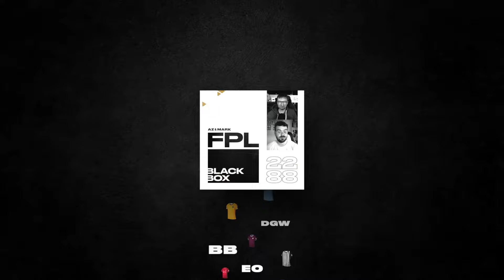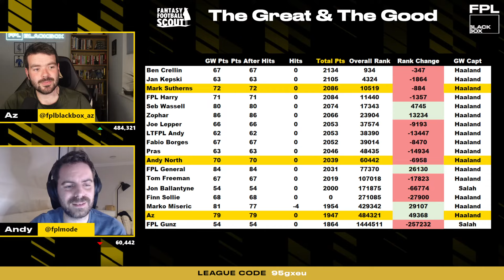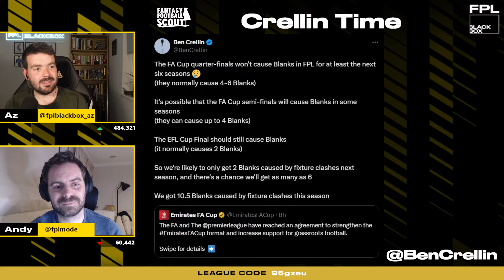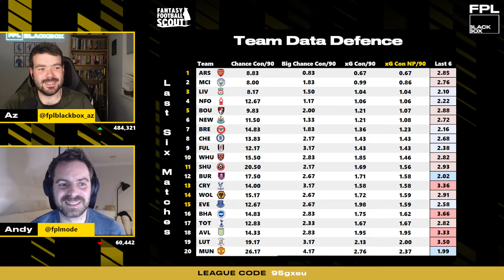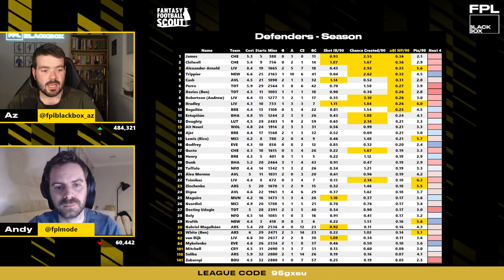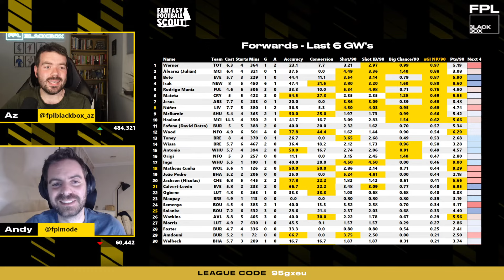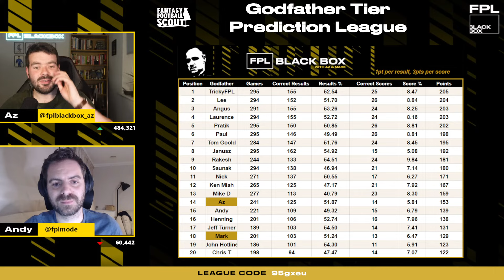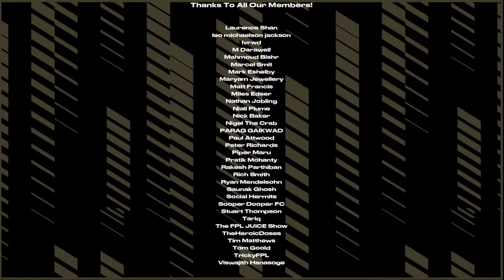FPL BlackBox | Eze Win | Fantasy Premier League Tips 2023/24 | Double Gameweek 34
Join Az (@fplblackbox_az) and Andy (@FPLMode) as they look ahead to a crucial Gameweek in our seasons, make or break for many of us! Andy is on a Free Hit, what's he got in store?
🟢 All team / player stats shown on screen are from Fantasy Football Scout. Mark and Az both use the Fantasy Football Scout members area to get their data and help make their decisions. You can sign up and get instant access to this elite Fantasy data

⬛ … and join the FPL BlackBox league!
Code: 95gxeu
We greatly appreciate all SuperChats as a way of supporting the stream! While we may not be able to answer them all during the stream, we will make sure to answer them at the end or failing that, in the comments.

🐦 TWITTER: @FPLBlackBox_Az (Az) | @FFScout_Mark (Mark) | | @)FPLMode (Andy) |  @FPLBlackbox_ (Channel)

FPLBlackBox FPL FantasyPremierLeague premierleague GW30 Fantasy Football Scout, Fantasy Football Tips, Fantasy Football Gameweek 30 GW30

Lobby 0:00
Start 1:20
GW 33 Points 4:03
Great and the Good 15:20
FA Cup changes next season 24:40
Team Data Defence 29:13
Team Data Attack 42:19
Player Data 48:06
Predictions 1:15:11
GW 34 Teams 1:26:13
Leagues and Outro 1:32:34